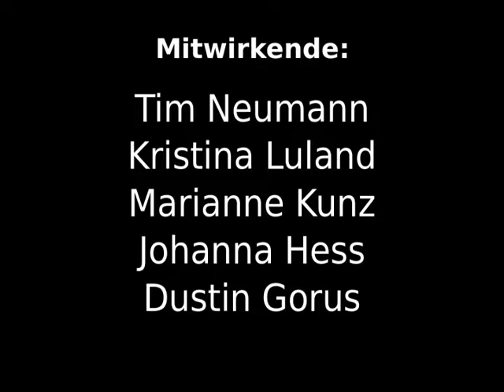Ausbildungsfilm Silberschmiede // Schülerfilme 2019